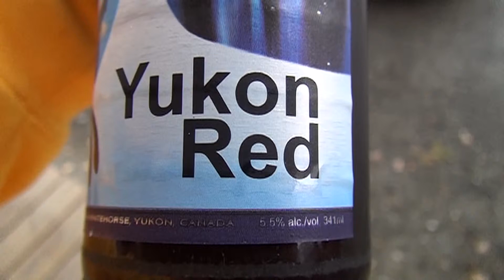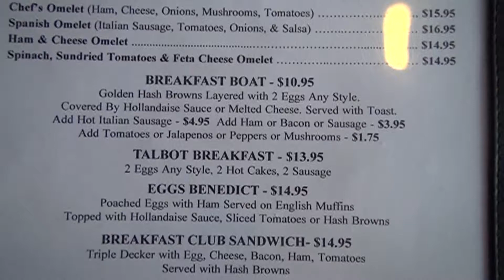Some Slow Mo's of Ryan & Dad's Cross Country Trip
Canada & Alaska Sept 2014